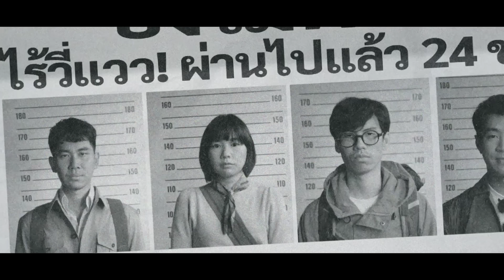Full Version : ข่าวด่วน‼️ วันคริสต์มาส 4 วัยรุ่นหลงป่า หายตัวปริศนา🎄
ข่าวด่วน‼️ วันคริสต์มาส 4 วัยรุ่นหลงป่า หายตัวปริศนา🎄 และยังคงไม่พบร่องรอยแม้ผ่านไป 1 ปี

ไม่ว่าคุณจะอยู่ที่ไหน ก็สามารถเฉลิมฉลองเทศกาลคริสต์มาสได้ ไปกับสินค้าตกแต่งเทศกาลคริสต์มาสจาก MR.DIY และมาร่วมเอาใจช่วยพวกเขา 4 คนว่าจะออกจากป่าได้หรือไม่ และหาทางออกจากป่าไปพร้อมกัน 😍